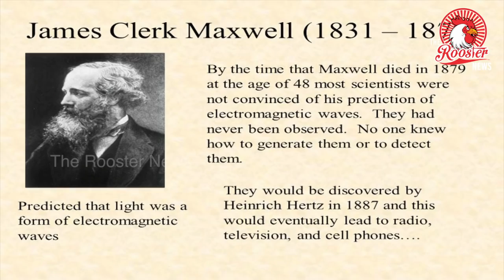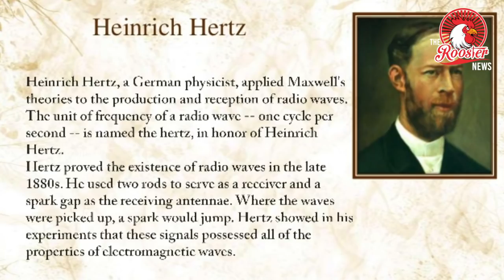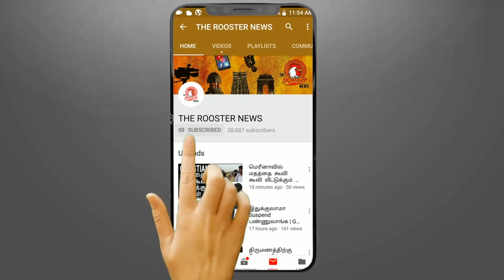செல்போனால் வரும் ஆபத்துக்கள் | How Dangerous Mobile phone Towers Are? ! Airtel vs JIO vs Vodafone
2.0 - Official Trailer [Hindi] | Rajinikanth | Akshay Kumar | A R Rahman | Shankar | Subaskaran